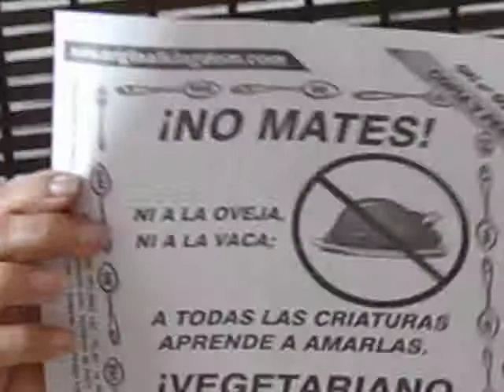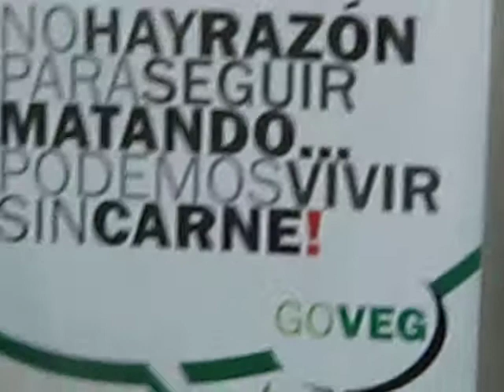dia mundial sin carme marzo 20 2012 040